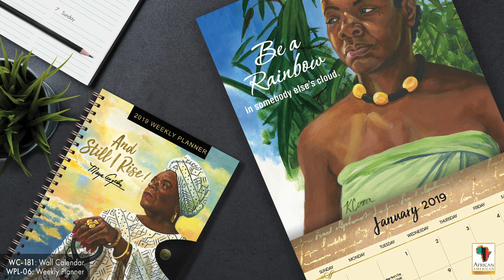African American Expressions - The Maya Angelou Collection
African American Expressions is proud to present The Maya Angelou Collection, in honor of her legacy. The collection features black gifts such as 2019 Maya Angelou Wall Calendar, Maya Angelou Wall Plaques,  and more!

Request a copy of our free catalog today to view these items and other fine african american gifts! Want to make money selling these products? Our African American Expressions Fundraiser program is a great way raise funds for your school, organization, church, or Yourself! or call .

Maya Angelou™ is a trademark of Caged Bird Legacy, LLC.